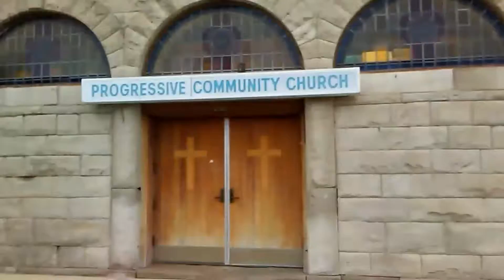which race to trust in asking question